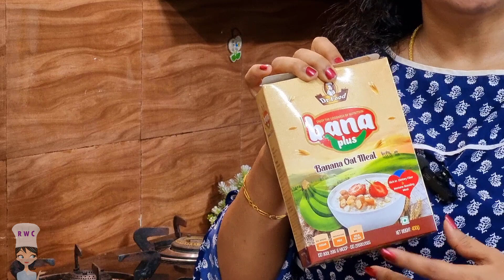Banana Oat Meal Pancake - A healthy Breakfast or Evening Snack Recipe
A healthy Breakfast or Evening Pancake Recipe using Oats and Banana Powder